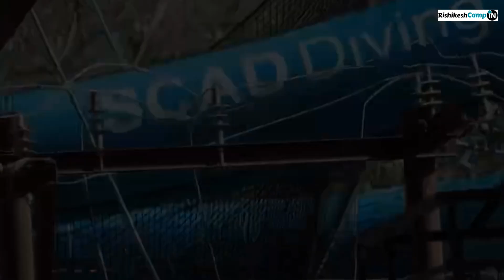Adventure Sports in Rishikesh | 10+ Activities To Do starts @ ₹: 499/- || @Rishikesh_Camp 🧗🏂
Booking number - 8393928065 ( Rishikesh Camp  ®©  📲

#15+ Best Rishikesh Camping Sites in Oct 2024: RishikeshCamp.In ☑️®©

( Rishikesh adventure Sports at Rishikesh)

rishikeshcamp.in › rishikesh-camping

( new year party in Rishikesh ) ☑️

📲 🏕️ 8⃣3⃣9⃣3⃣9⃣2⃣8⃣0⃣6⃣5⃣ ✅

 Rishikesh Badrinath Highway  , Uttarakhand

#20+ Best Rishikesh adventure Sports Sites in  2024: RishikeshCamp.In

Adventure Sports in Rishikesh | 20+ Activities To Do

Rishikesh is known as a hub of the most popular adventure sports in India, and visited by adventure junkies from all over the world. It's a hotspot for tourists where one can experience the outstanding views and scenic beauty of nature. Rishikesh has an array of adventure activities to offers to its guests.
Bungee Jumping in Rishikesh
River Rafting in Rishikesh
Kayaking & Water Adventure Sports
Ganga River Expedition Rafting (Multi Day Tour)
Giant Swing in Rishikesh
Rope Activity in Rishikesh
Camping in Rishikesh
Reverse Bungee Rishikesh
Zipline - Over the River Ganges
Go Karting in Rishikesh
Paragliding in Rishikesh
Paintball in Rishikesh

( Most Popular River Rafting trip Rishikesh)

( 35 km Rafting in Rishikesh)

(India highest Bungee jumping in Rishikesh 117 meter.)

(Rishikesh best budget luxury camping in 🏕️🔥Rishikesh)

(109 meter water based bungy in Rishikesh)